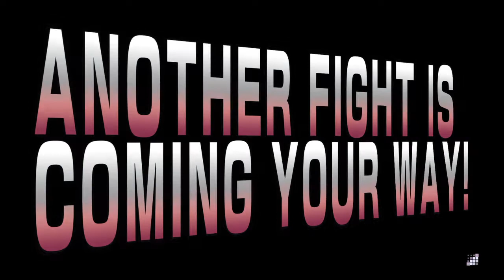STREET FIGHTER V (BETA) Zangief